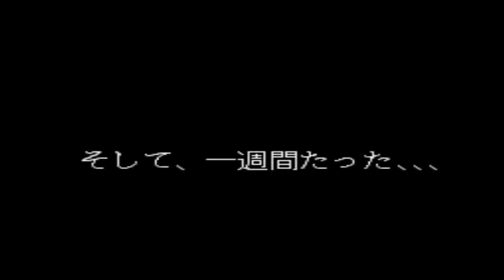らんま1/2 PART.7 爆粉勝負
神ゲーブログ(うさぽんとお話できます)